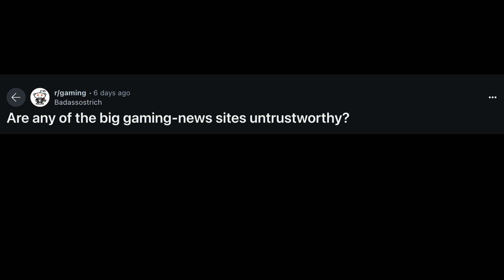Are The Big Gaming News Sites Untrustworthy?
Are the biggest gaming news sites untrustworthy?